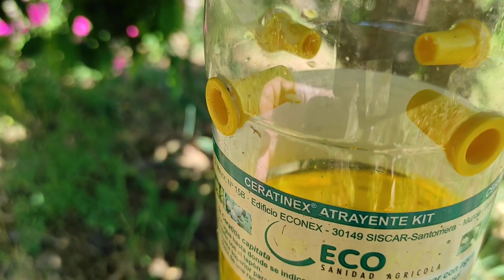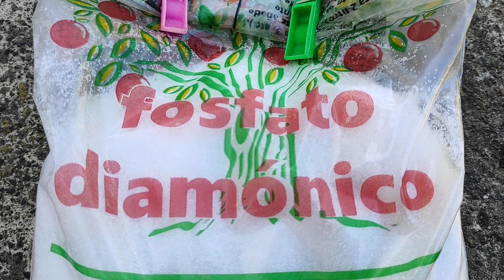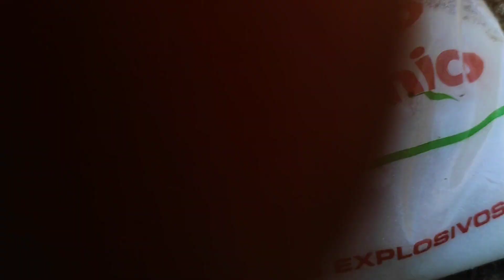Como HACER TRAMPA para la MOSCA de la FRUTA(ceratitis capitata) TRATAMIENTO ECOLOGICO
🔴Para consultas personalizadas o video curso identificacion de carencias nutricionales o curso NUTRICION en arboles de AGUACATE solo via wassap por precio economico al pregunta sin compromiso
Únete a este canal para acceder a sus beneficios: